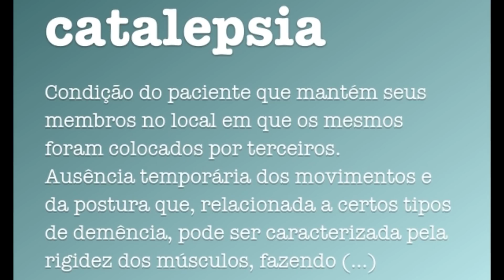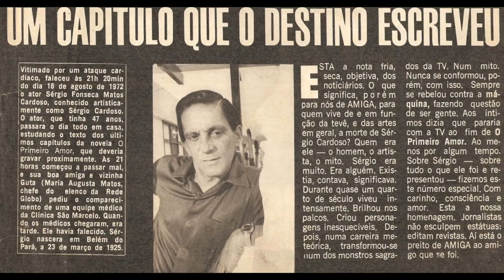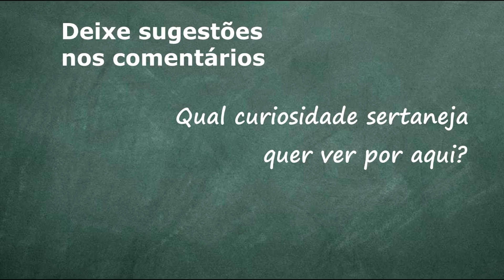ALADIM FOI ENTERRADO VIVO MESMO? (Alan e Aladim)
Alan e Aladim foram uma das maiores duplas sertanejas. Aladim morreu em 1992 e a dupla estava no auge.
A morte do Aladim carrega um mistério. Muita gente acha que o Aladim foi enterrado vivo.
Será verdade mesmo que o Aladim foi enterrado vivo?

Comento minhas impressões sobre álbuns sertanejos

PARECE?

Todo DOMINGO tem vídeo com resumo de notícias sertanejas, no quadro "DPNews". Assista o mais recente:

E claro, sempre trazendo meu ponto de vista sobre assuntos gerais no Sertanejo. Fique sempre ligado no canal, com sininho ativo e fique à vontade para participar e opinar.

Dudu Purcena é um youtuber sertanejo que comenta atualidades do ritmo e resgata valores dessa música rica, cultural e cativante no país inteiro.
É um cantor e compositor que desistiu dos palcos pra contribuir positivamente ao Sertanejo de uma forma ainda não existente no momento que se iniciou no Youtube.
Resolveu falar sobre o meio que viveu e conviveu de forma simples e com propriedade, pra que o público tenha conhecimento de conhecimentos que não chega ao consumidor final de música sertaneja.